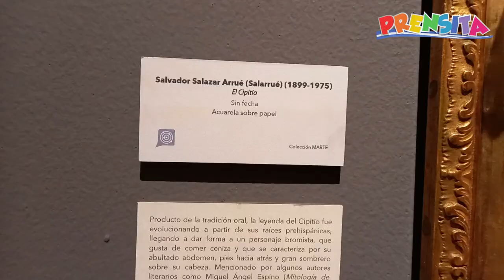Conozcamos nuestro país: El Museo Marte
Guardadito se puso muy artístico y se fue a conocer el museo MARTE, descubrió una gran sorpresa para todos los peques. Si quieres saber de qué se trata tendrás que ver todo el video.

¡Visítenos!